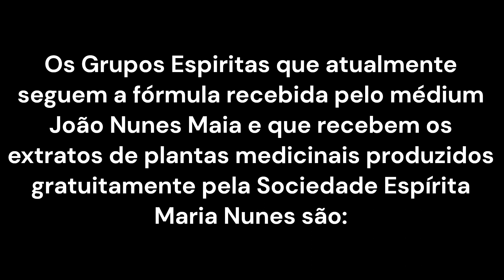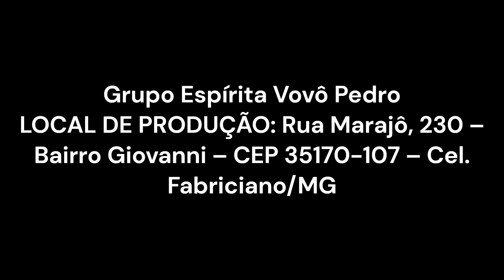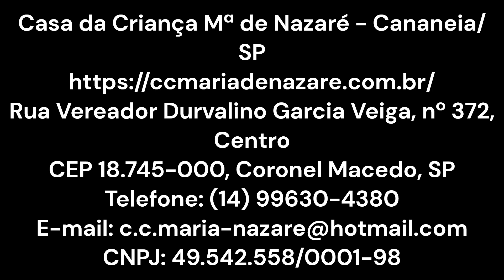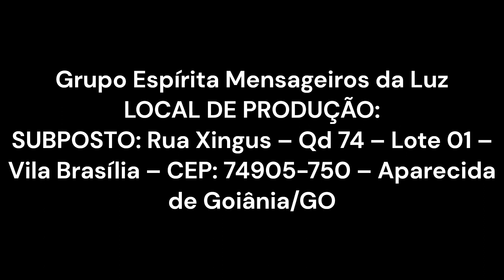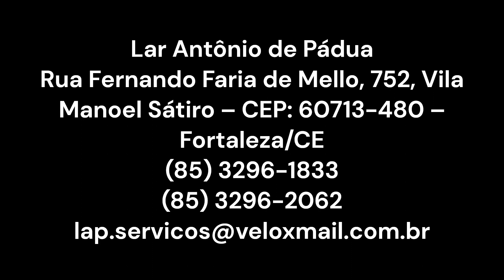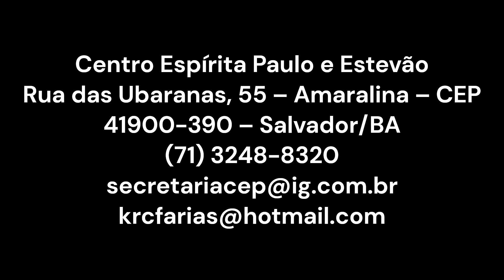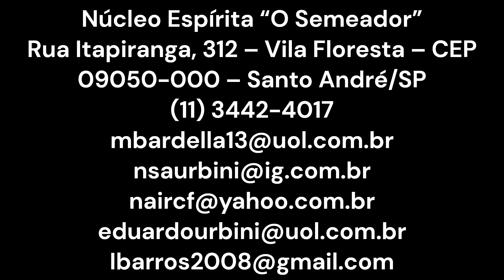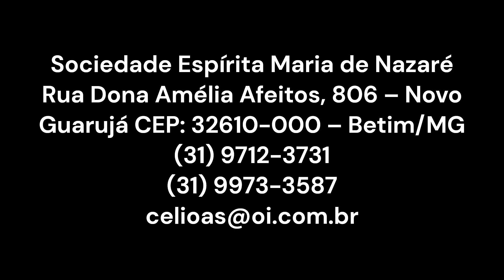Endereços das Casas Espíritas Credenciadas - Pomada Vovô Pedro